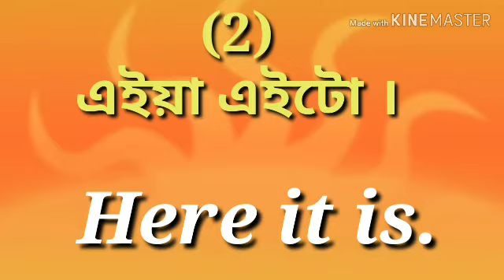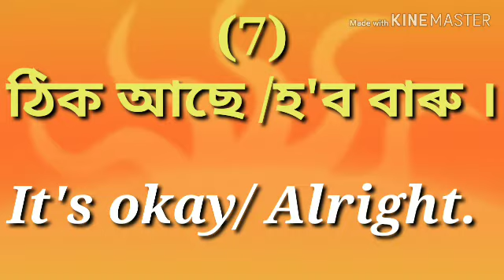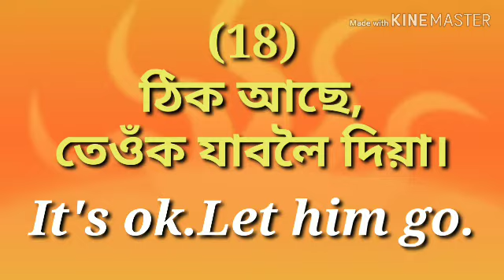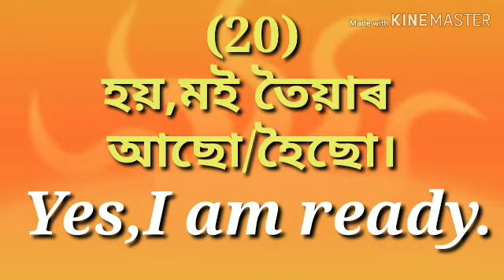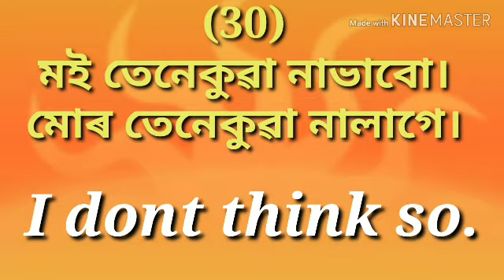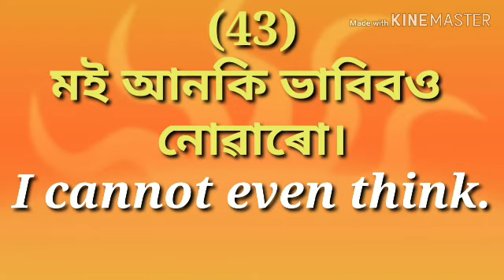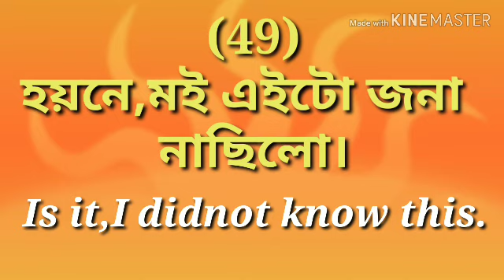Learn English Conversation in an Easy Way.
This video will help to learn english conversation in an easy way.Some structural sentences of english are provided here practice of which will help to understand english conversation easily.